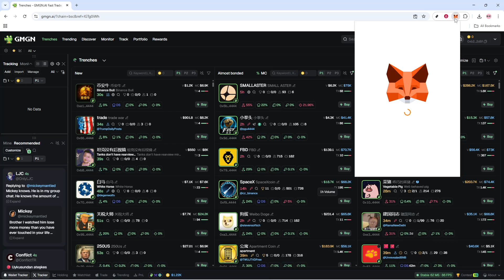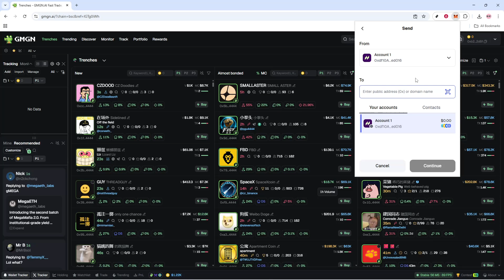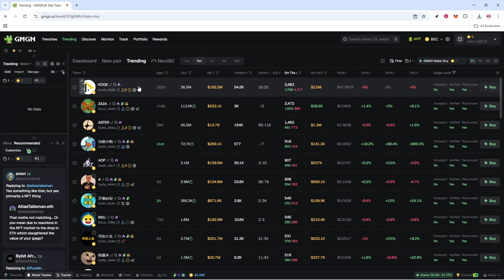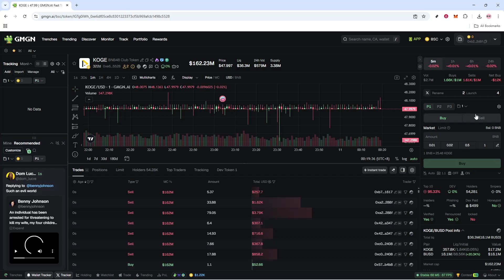How to Trade BNB Memecoins Using GMGN.AI (QUICK GUIDE)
How to Trade BNB Memecoins Using GMGN.AI (2026) | Step-by-Step Tutorial for Beginners

🚀 Learn how to trade BNB chain memecoins using GMGN.AI — the fastest platform for live crypto trading and analytics!

In this video, I’ll show you exactly how to use GMGN.AI to find, analyze, and trade BNB memecoins in 2026, step by step. Whether you’re new to GMGN or want to trade early tokens before they blow up, this tutorial will walk you through every part of the process safely and efficiently.

🔹 What You’ll Learn in This GMGN.AI Tutorial:

How to connect your wallet to GMGN.AI securely.

How to search and identify new BNB memecoins before they trend.

How to check liquidity, holders, and contract safety.

How to buy and sell directly through the GMGN interface.

Pro tips to track token charts and avoid rug pulls.

⚡ Why Trade BNB Memecoins on GMGN.AI?
GMGN.AI gives traders real-time blockchain data, advanced filters, and instant swaps — making it one of the most powerful tools for early memecoin opportunities.

✅ By the end of this video, you’ll know exactly how to trade BNB memecoins using GMGN.AI in 2026, like a pro.